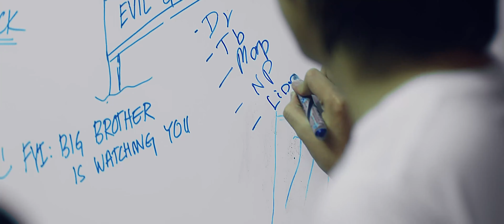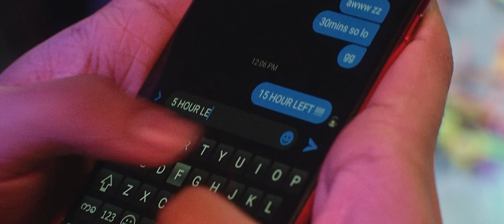Tech Ace Commercial